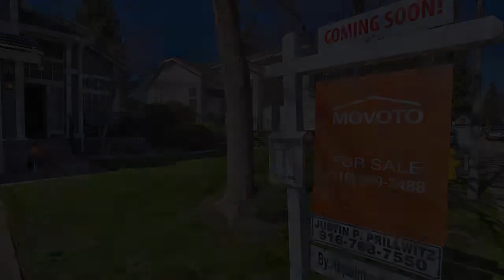5308 Heritage Ct, Rocklin, CA